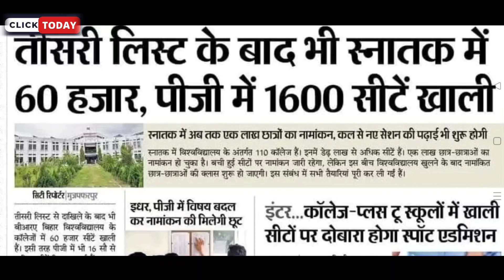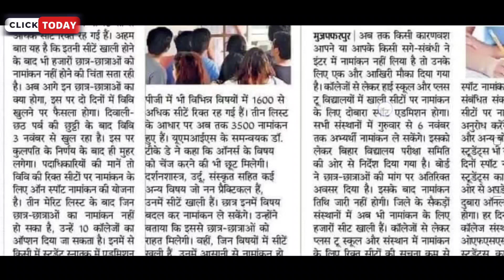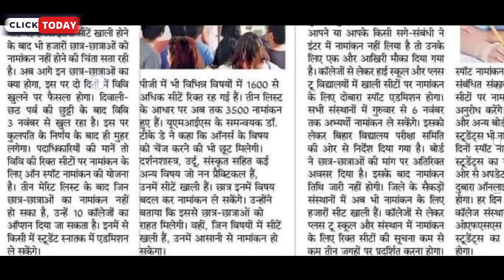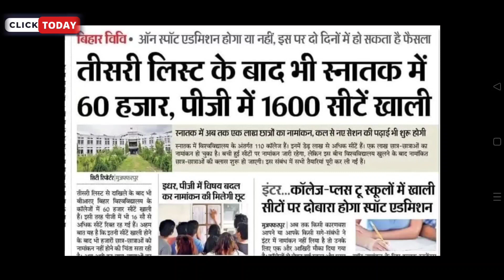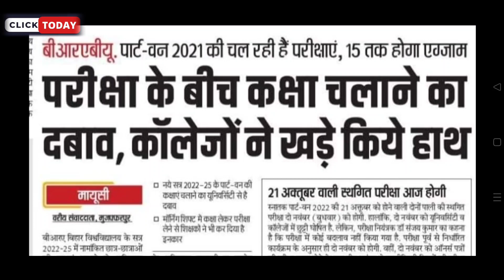BRABU News:-UG,PG Spot admission 2022 | part 1 की कक्षाएं कल से होंगी शुरू | bihar university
brabu part 2 result 2019-22 news
brabu part 1 exam news
brabu part 2 exam news

brabu ba part 2 result 2019-22
brabu part 2 exam result 2019-22

ba part 2 result kab aayega brabu

brabu news today,brabu news today,brabu latest news on exam

bihar university part 1 spot admission 2022
bihar university ba part 1 spot admission 2022
bihar university part 1 b.sc spot admission 2022
bihar university b.com part 1 spot admission 2022